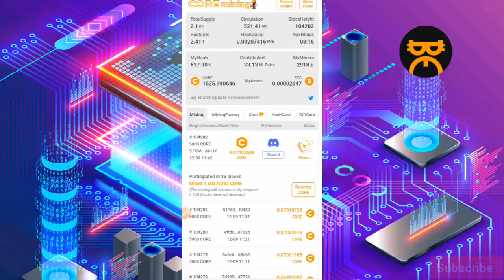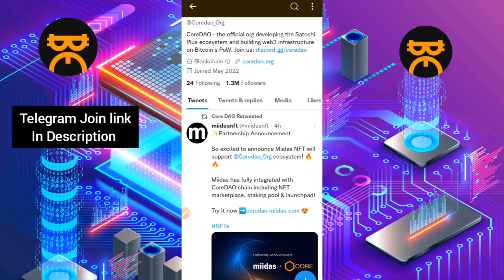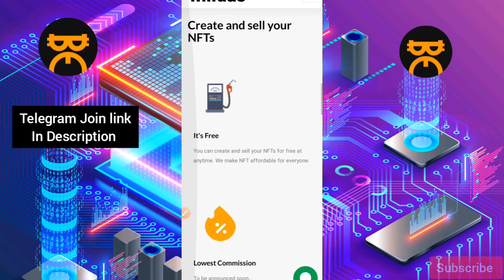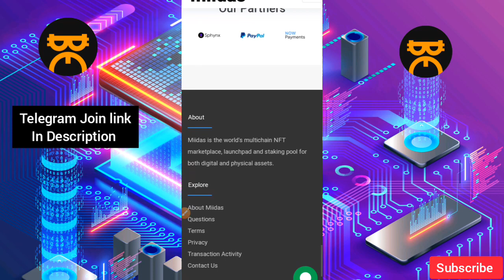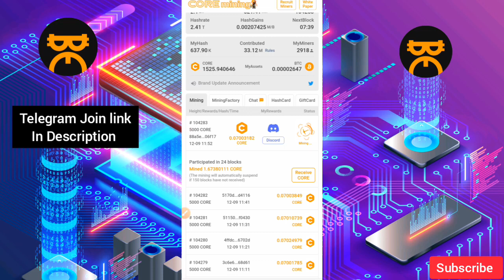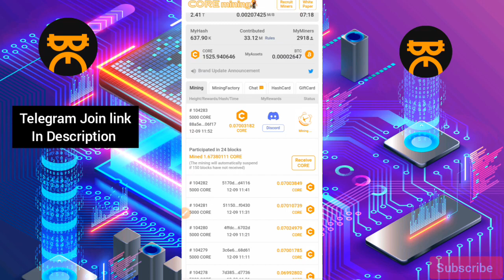Satoshi Core Mining New Update Today||Core Mining latest news||Core network new Update||Satoshi BTCS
core mining register kese kre videosn

All videos satoshi core mining aap

Satoshi App price prediction
satoshi BTCs new update
satoshi core mining aap new update
satoshi Core mining news
Core coin price
BTCs price
satoshi App price
1core price
BTCs price new update

Satoshi Core mining launch
Satoshi Core launch today
Satoshi btcs launch update
Satoshi core mining mainnet launch

How to add metamask wallet in satoshi network
How to make metamask wallet
How to add metamask wallet in core coin
how to add wallet metamask in BTCs
satoshi BTCs new update today
satoshi core mining new update today
satoshi Core mining app new update
satoshi core mining aap
how to transaction core mining aap
how to transaction core coin in metamask wallet
how to add usdt in metamask wallet
how to transaction  BTCs coin
how to make money
 core mining bitcoin
bitcoin Mining
core mining new update today
core network letest news

core mining tatal supply
core mining launch date new update